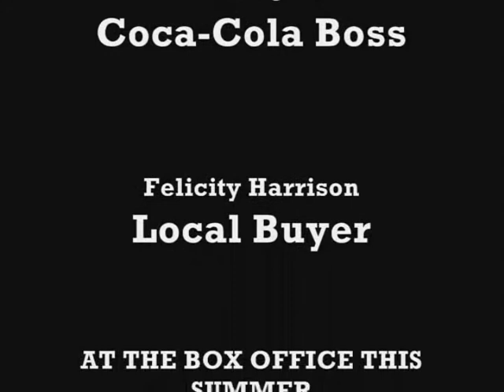Lemonade Boy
Lemonade Boy the Trailer